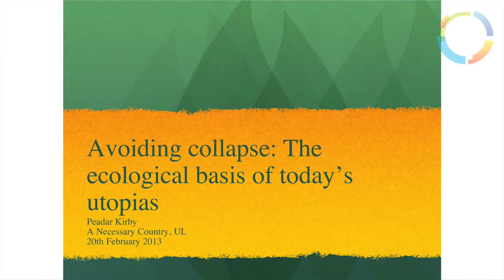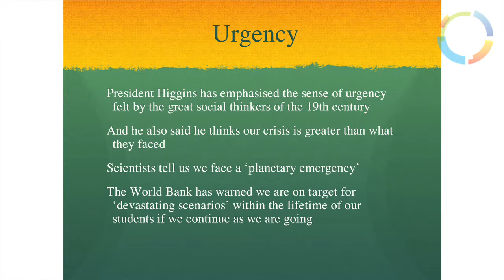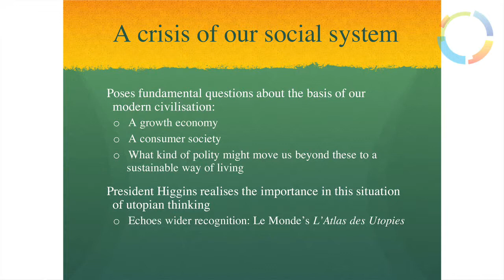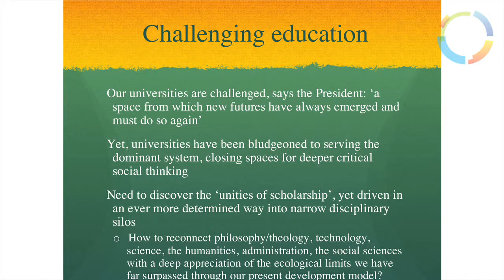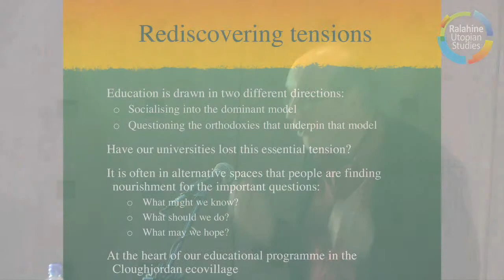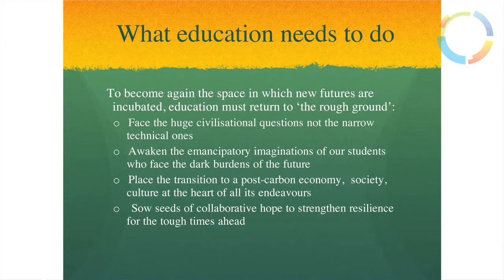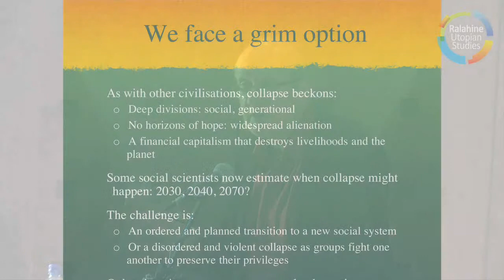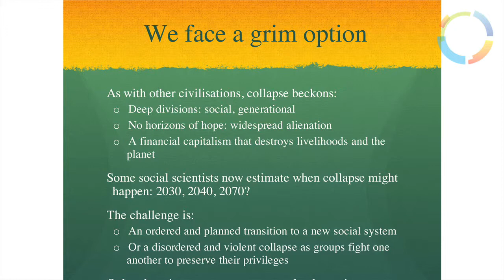Utopian Studies Symposium 2013, Prof. Emeritus Peadar Kirby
Speaker three: Prof. Emeritus Peadar Kirby, University of Limerick

This Symposium, entitled "A Necessary Country: The Utopian Vocation of the University of Limerick" was a joint project of the Irish World Academy and the Ralahine Centre for Utopian Studies at the University of Limerick. The Symposium was held at the Irish World Academy in March 2013.